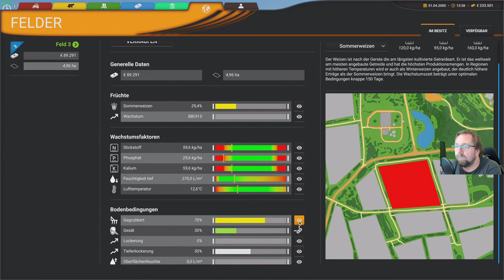Professional Farming Cattle and Crops 7 Es geht weiter Weizen in die erde ist ein recht großes Feld.